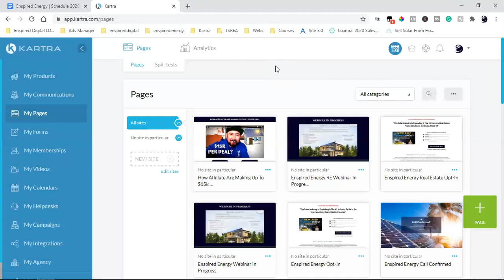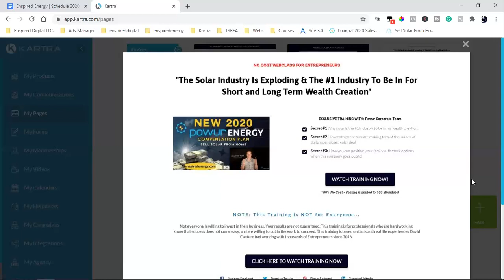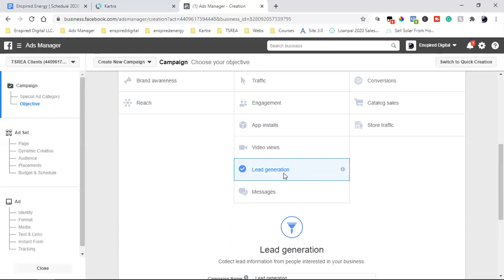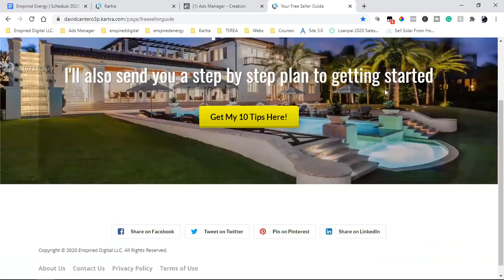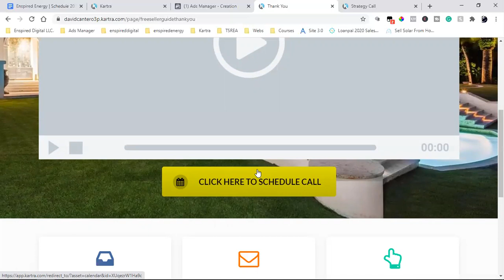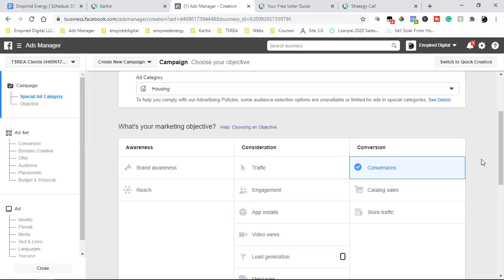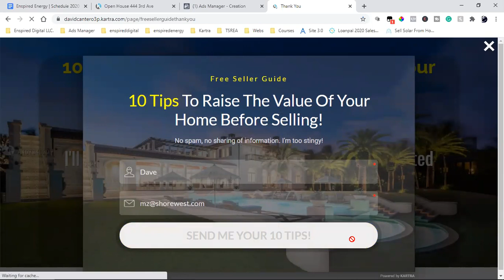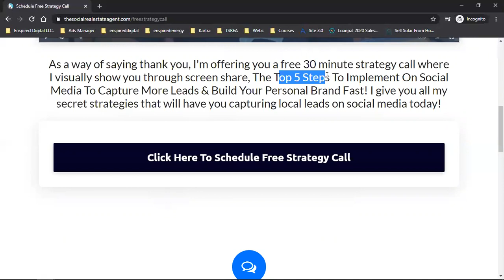STRATEGY CALL | LANDING PAGES FOR REALTORS